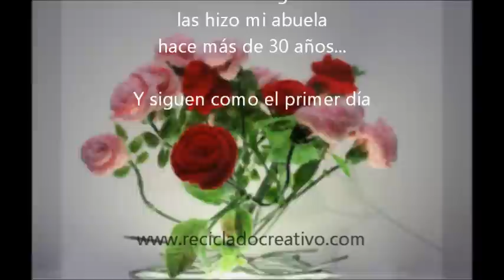Flores de crochet - Claveles y Rosas de Pitiminí de ganchillo hechas por mi abuela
Estas flores las hizo mi abuela hace más de 30 años, y siguen tan bonitas como el primer día.
Reconozco que hace años estos claveles y estas rosas de pitiminí me parecían espantosas, pero algo me impedía separarme de ellas. Ahora me alegro de tenerlas conmigo.

Están hechas de ganchillo, que ahora llaman crochet. Cuando las toco pienso en ella. Ahora soy yo la que hace flores artificiales, pero las hago de material de la basura.
No sé si dentro de muchos años alguien las seguirá guardando. Para que no se olvide lo que ella hizo, he querido compartirlo con las personas que me siguen en el canal.
No se trata de reclclado, pero tiene que ver con no descartar las cosas que tienen valor.

Con los vídeos de este canal obtendrás inspiración y buenas ideas para crear objetos nuevos procedentes de aquello que otros descartan y tiran a la basura. Objetos para la casa, prácticos, decorativos, bisutería, regalos especiales y mucho más...

Este canal de reutilización, creatividad y reciclado de YouTube es para personas concienciadas con el respeto al medio ambiente, y quieren maximizar la vida de los objetos.

Si eres una persona comprometida, quieres reducir los residuos, pensar antes de comprar, estudiar alternativas y reutilizar todo lo que puedas de un modo creativo, este es tu canal. Estamos subiendo vídeos de objetos sencillos, de fácil realización y rápidos de hacer. Aquí encontrarás inspiración, trucos e ideas creativas. Ahorrarás dinero, te sentirás orgulloso de tus creaciones y serás respetuoso con el medio ambiente.

Entrarás en contacto con personas creativas y concienciadas como tú.

Anímate a reciclar, reutilizar, crear, tunear, amar, recycling, upcycling y disfrutar!

Estas flores de ganchillo las hizo mi abuela hace más de 30 años.

Suelo compartir mis proyectos, pero en esta ocasión comparto creaciones de mi abuela.

Reciclar tiene que ver con las cosas que descartamos. Otros hubieran tirado estas flores, yo las he guardado durante años, aunque no son de mi estilo, me gusta observarlas y pensar en mi abuela con el ganchillo en la mano.

Ahora soy yo la que hace flores, pero con material de la basura. Me gustaría saber si dentro de tantos años alguien se acordará de lo que hice.

Anímate a reciclar y reutilizar, inspírate con Reciclado Creativo, y ofrece una segunda oportunidad a materiales que otros descartarían